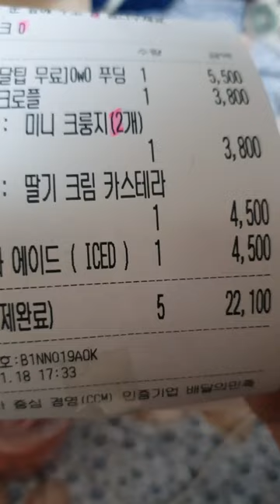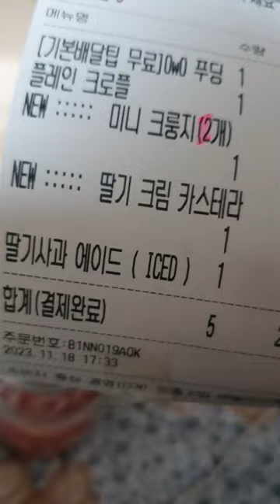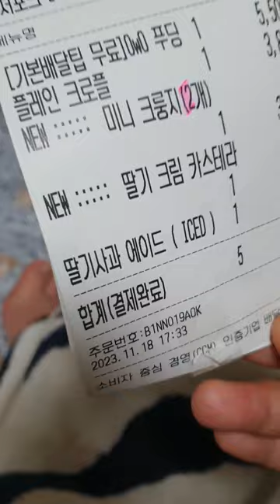푸딩 존맛탱 / 배달 디저트의 끝 판왕 / owo